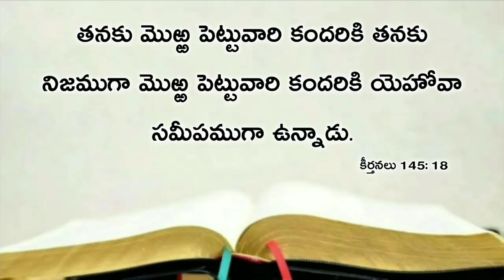Today's promise 28.02.2020